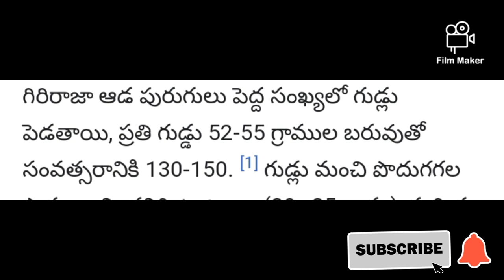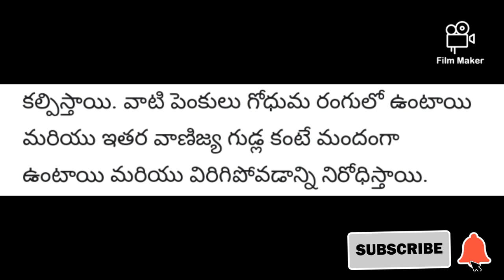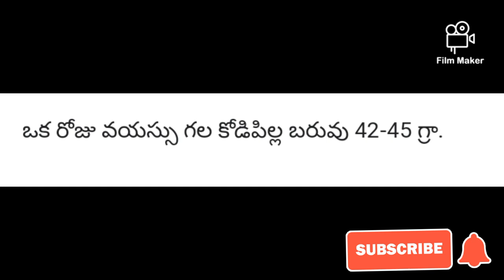giriraja hen telugu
p.ashok